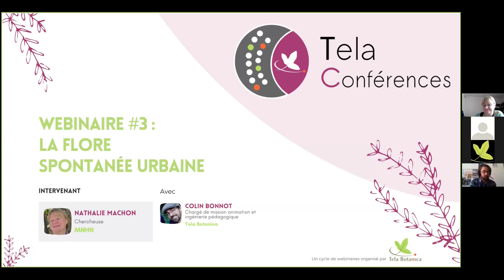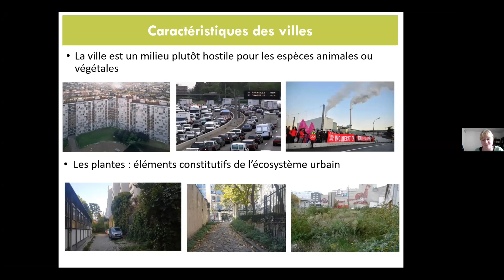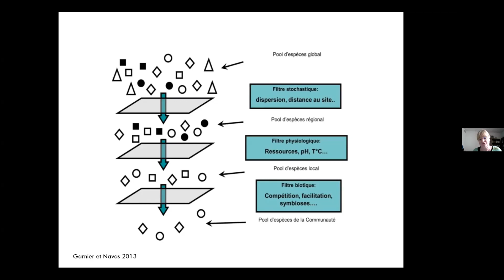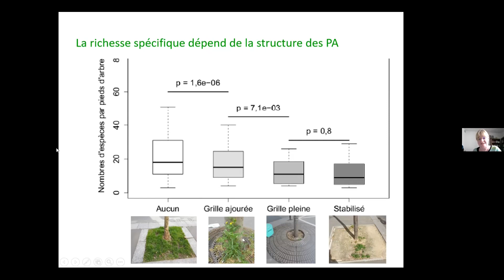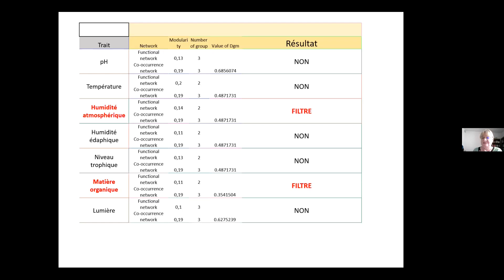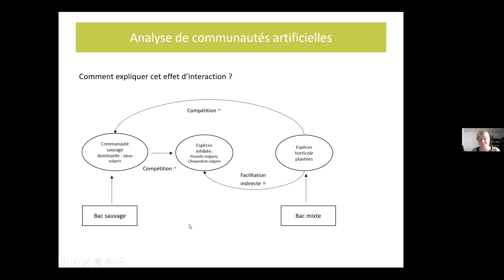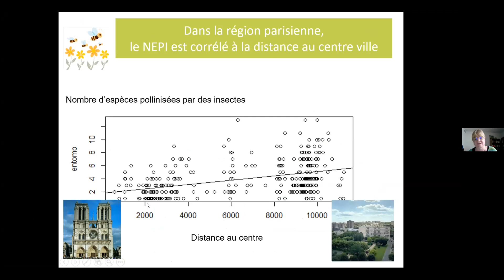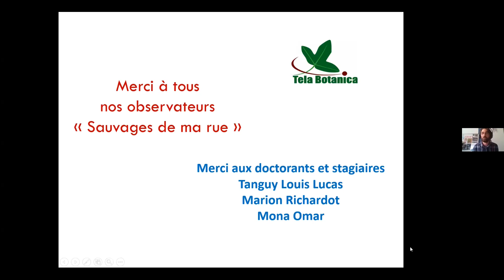Tela Conférences - Webinaire #3 - La flore spontanée urbaine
La plante vit en communauté avec des spécificités selon le milieu où elle pousse. Découvrez le fonctionnement de la flore spontanée urbaine, parfois désignée sous le nom d'“herbes folles”, et les stratégies de disséminations qu’elle développe en ville. Pour en savoir plus, accédez au replay de ce webinaire Tela Conférences avec une présentation de Nathalie Machon, Colin Bonnot en tant qu'animateur et Julie et Camille en soutien technique.

Webinaire enregistré le 26/05/21.